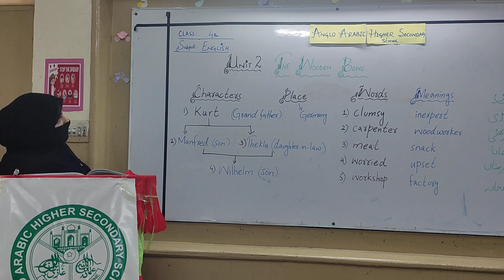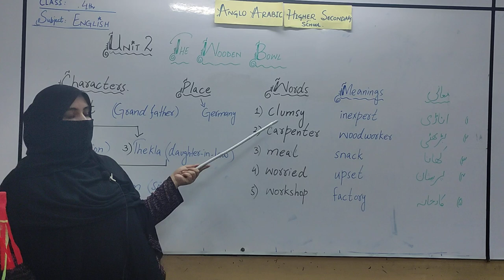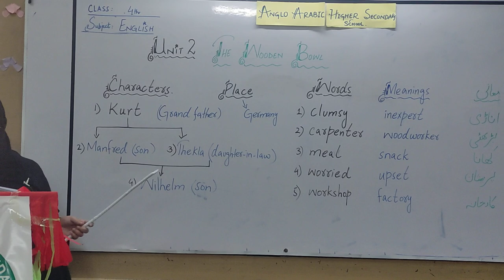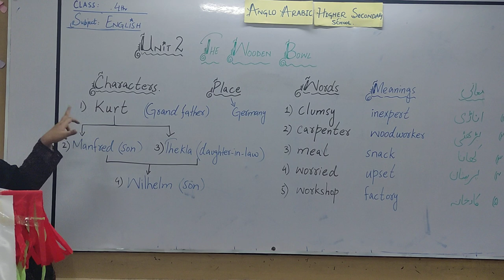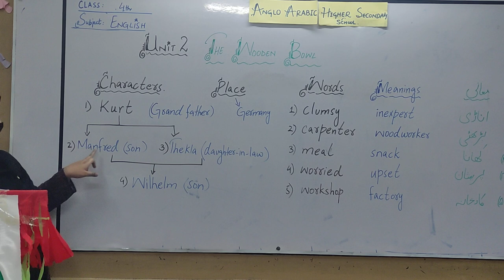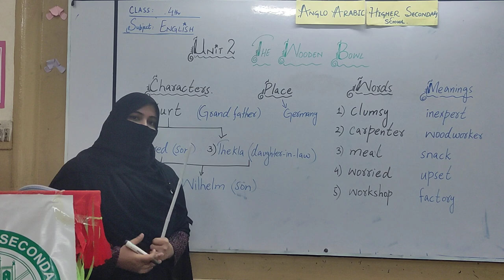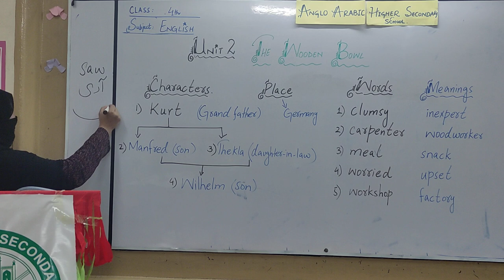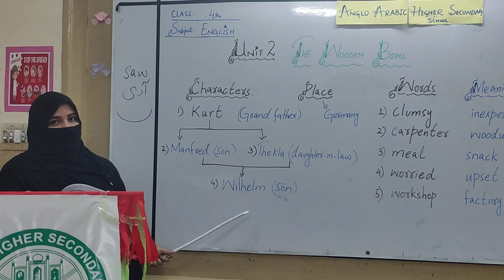Class_3,Subject_English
Unit#2
Topic:The Wooden Bowl